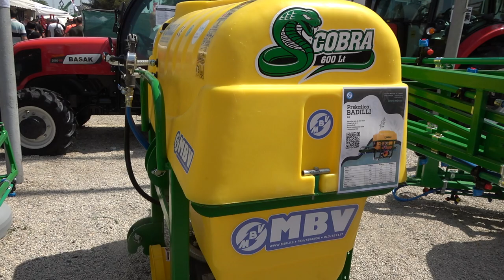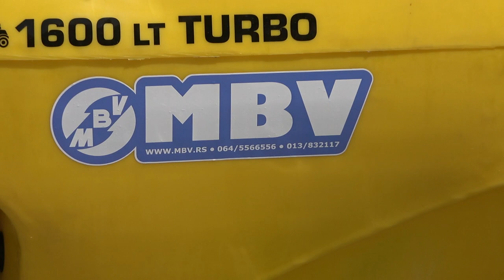The 2022 BADILLI Agricultural Sprayers